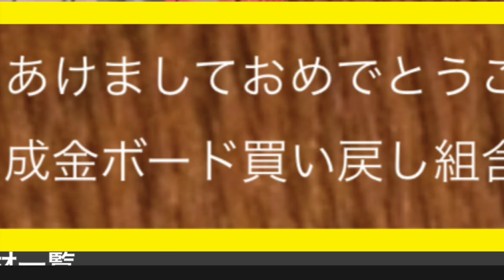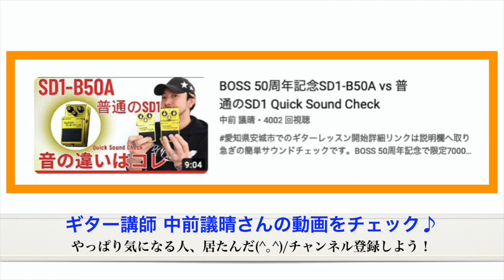第2281回 成金ボード2024！SD-1のアニバーサリーモデルのサウンドが違う？？【命・メラボーのエフェボーチャンネル🔥】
ご常連・なるかさんからの今年最初のボードは成金ボード復活！
◉そして気になるSD-1の情報が！下記のコメントをご覧下さい！
◉実際に弾き比べされたギター講師・「中前議晴」さんの動画を是非チェックして、実際に違いがあるのか、チェックしてみましょう！これは楽しい！

【なるかさんによるボード解説】
成金ボード買い戻し組含め大型アップデートしました。

音がとても好きな方向に行ったので重さはプライスレス。

Peterson→SD-1(アニバーサリーの金ピカのやつ)→Jan Ray→Amped3→センドリターンでエルキャピ→ブルースカイ

という構成です。

特にSD-1はノーマルとアニバーサリーモデルを弾き比べて音が違い過ぎたのであえてアニバーサリーを採用しました。
個人的にアニバーサリーの方が下が出て上が少し落ち着いてるのでバランス良い音になってるように感じます。

まだ楽器屋にあると思うので是非弾き比べしてみてください。

PS.ストライモンのバッファーってみんなどうしてるんでしょう？